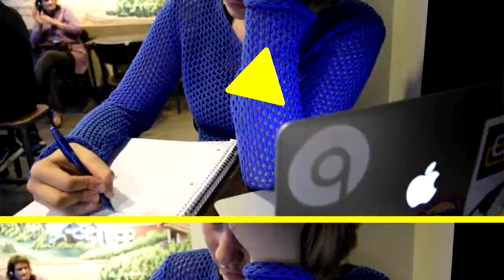360 DERECE AYŞEN OY 18 09 2018 CEMRE AKAR